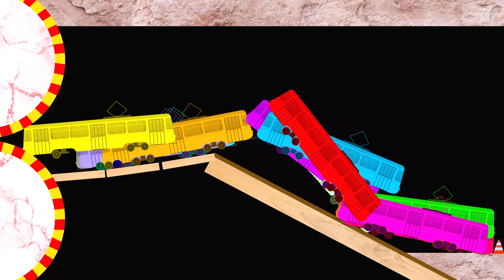Colored Train Race - Escape From Marble Shutter Crushers